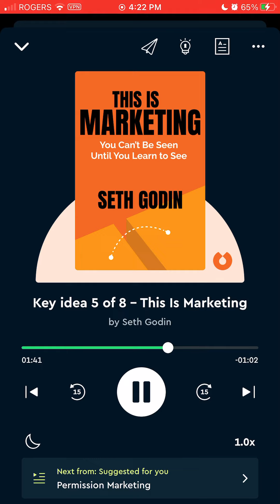Why Do Some Consumers Choose Cheap Over Quality Organic Products? | 1.5min